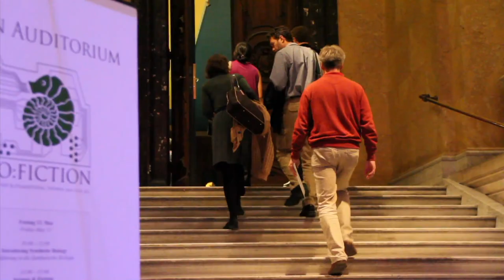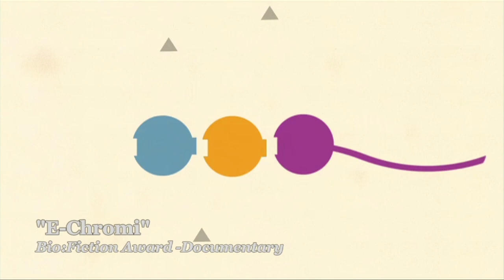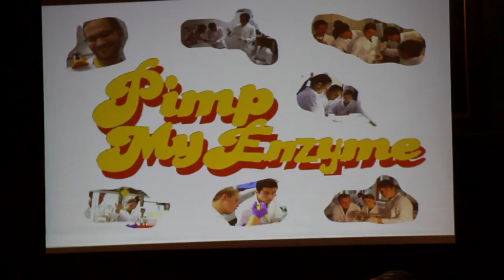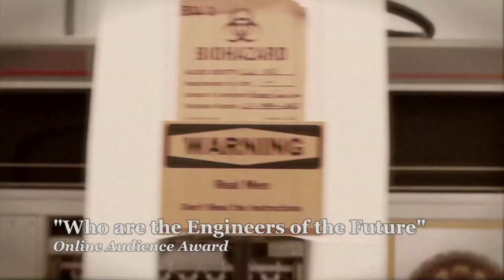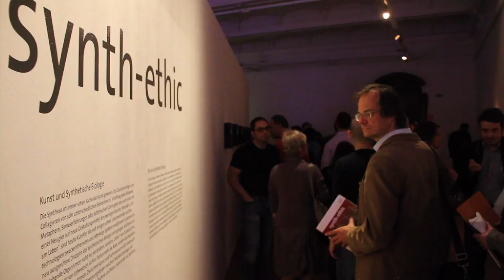Bio:Fiction Introduction with Markus Schmidt and Camillo Meinhart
Bio:Fiction Introduction with festival producer Markus Schmidt and festival planner, Camillo Meinhart